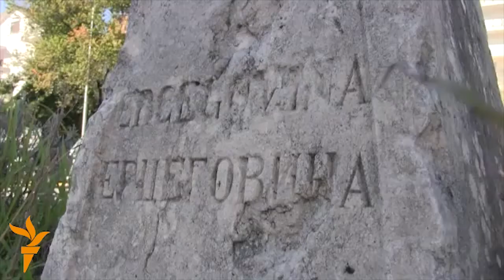Podijeljena mišljenja oko Sutorine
U Sarajevu je u utorak održana javna rasprava o pitanju statusa Sutorine, koja se nalazi u Crnoj Gori. U Bosni i Hercegovini podijeljena su mišljenja da li, nakon utvrđivanja granica raspradom bivše SFRJ, treba otvarati ovo pitanje. RSE Video/Marija Arnautović, Ivana Bilić i Alen Fukelj